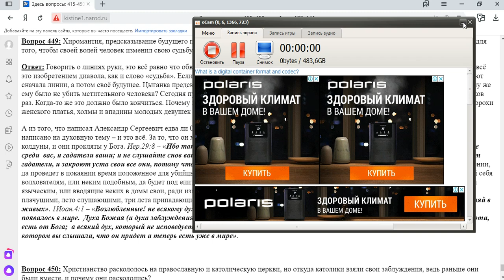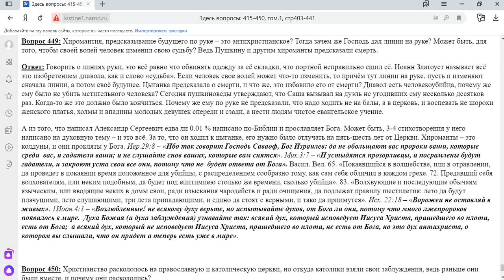449. Хиромантия.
Вопросы задавать Игнатию в этой теме:
В данной записи участвуют: Игнатий Лапкин, ...